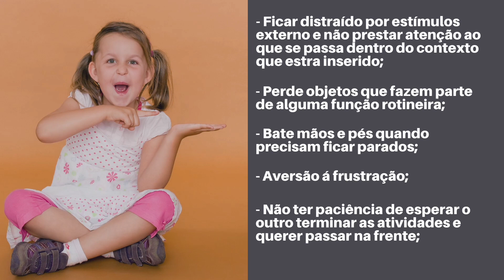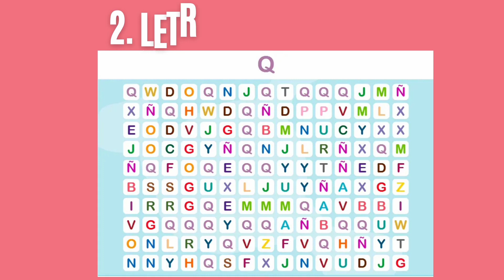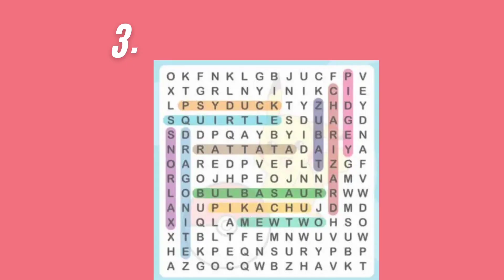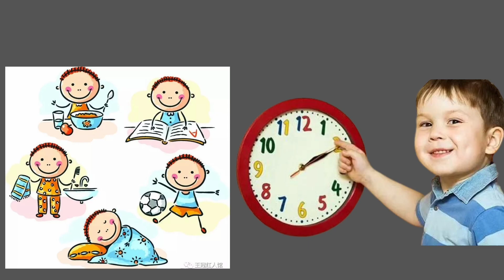SINTOMAS E ATIVIDADES PARA CRIANÇAS COM TDAH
O Transtorno de Déficit de Atenção e Hiperatividade (TDAH) é um conjunto de sintomas caracterizada por agitação, hiperatividade, impulsividade, distração, desatenção, esquecimento, desorganização, dificuldade de concentração, adiamento crônico, entre outras. Durante a infância, é geralmente associado com dificuldades na escola e no relacionamento com outras crianças, pais ou professores. Hoje iremos aprender como identificar corretamente os sinais e quais as atividades que podemos estar fazendo com as crianças que o TDAH. Vamos lá!